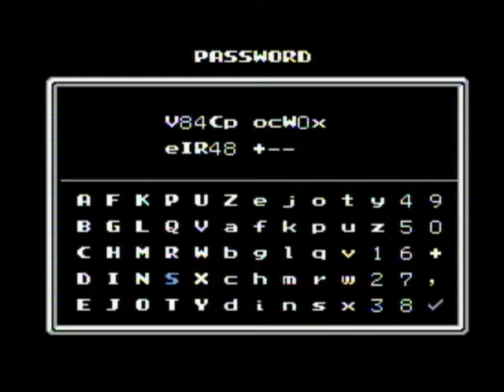Super Club Comunicaciones (hack Captain Tsubasa 2) [Gameplay]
Lo subo porque me pudrí y hace como 2 meses que no lo toco. Igual ya está terminado.
Gameplay comienza en 2:12

La premisa de este hack (además de jugar con un equipo de Primera B metropolitana) es que hay que ganar todo el juego, pero con un equipo sin estrellas (El equipo del Sao Paulo, sin Oliver Atom). Es más bien un anti-hack, donde todos los jugadores son normaluchos, hard mode, como quieran llamarlo.

Todos los demás equipos son funcionalmente idénticos al juego original. Los primeros 20 partidos son de la B metro, después se juega la copa argentina y después la libertadores, los equipos son spoiler alert.

Cambios con respecto al juego original:
-Todos los nombres de los equipos fueron cambiados. Junto con todos los colores de las remeras/kits. Los nombres de los jugadores en su mayoría siguen siendo los mismos (Hay 3 jugadores que cambian de nombre por motivos de continuidad, por ejemplo "Babington (Argentina)" pasa a ser "Riquelme").
-Se juega sin suplentes durante todo el juego.
-Músicas nuevas, como la del futbol del ascenso, la mano de dios, la c de tu madre all boys, y otros grandes éxitos del futbol (?)
-Cheat: Al ingresar el codigo konami in-game, el equipo se reemplaza por uno super cargado de oliver atoms.
-Otros cuantos más, ya ni me acuerdo